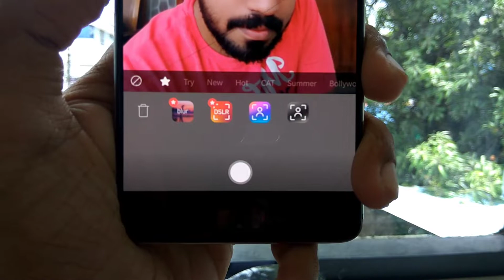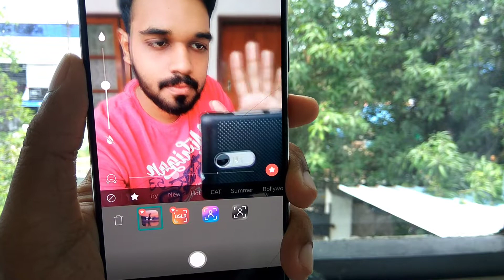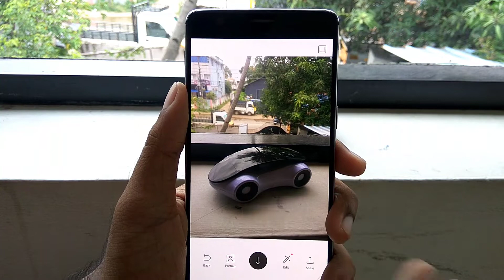ഇനി എല്ലാ ഫോണിലും Portrait Mode ഉപയോഗിക്കാം | How to Use Portrait Mode In Any Phone